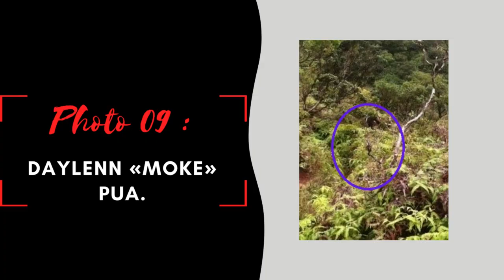Ces 10 photos cachent un terrible secret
Souvent synonyme de souvenirs, certains clichés ont parfois de lourds secrets.

Laissez-moi vous parlez de 10 d'entre elles.

Si vous avez aimez le principe, dites-moi si vous voulez que je renouvelle l'expérience